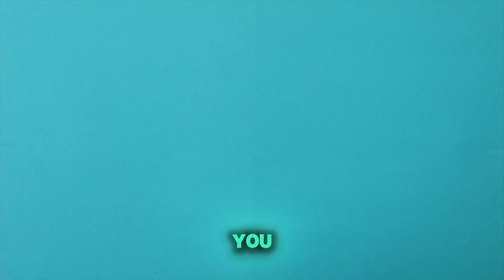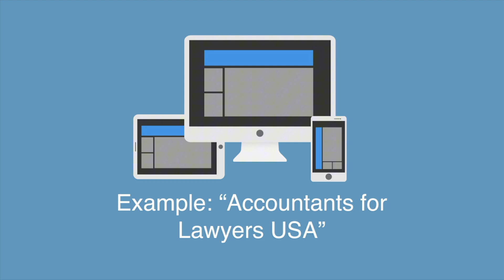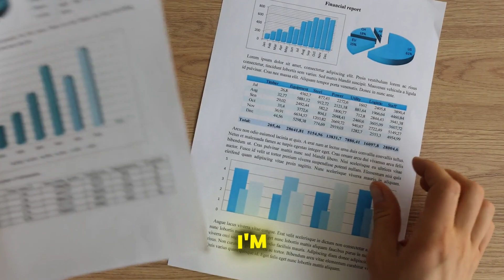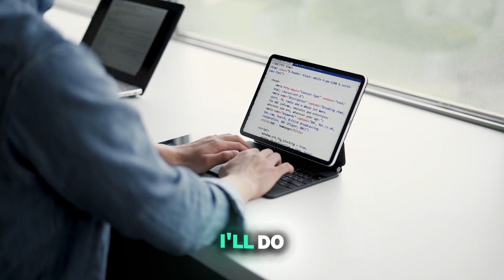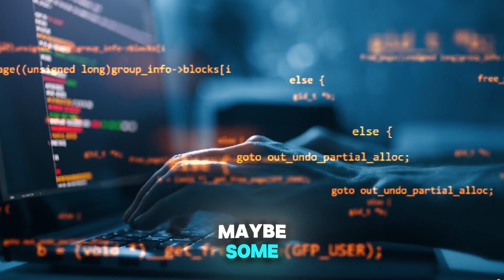SEO Long-Tail Keywords with SEMRush | SEMRush Keyword Magic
You will get a better deal on us for the above tools and resources in return for signing up with SEMRush. By learning from this channel and using our affiliate links to integrate new tools into your workflow, you help us continue to make down to earth and authentic educational content for audiences around the world. Thank you!

ʙᴜꜱɪɴᴇꜱꜱ ᴄʜᴀɴɴᴇʟ
Nadernejad Media - Online Reputation Management